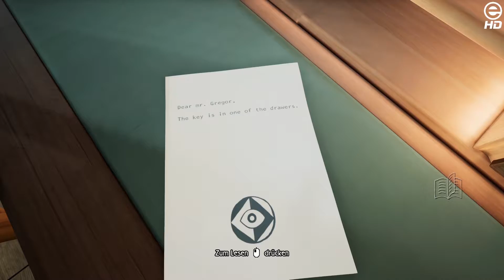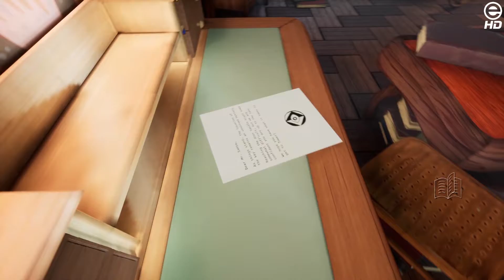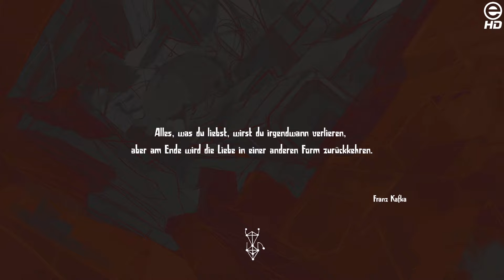Let's Play mit Benny | Metamorphosis